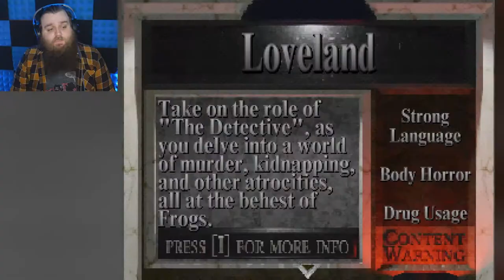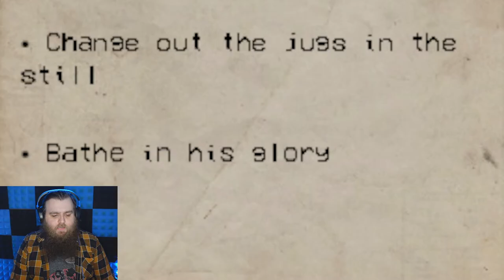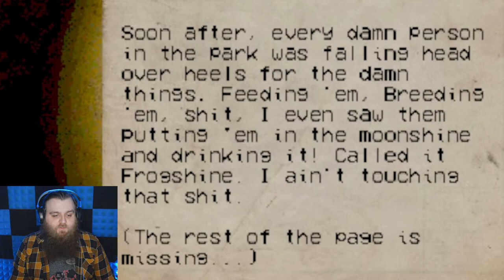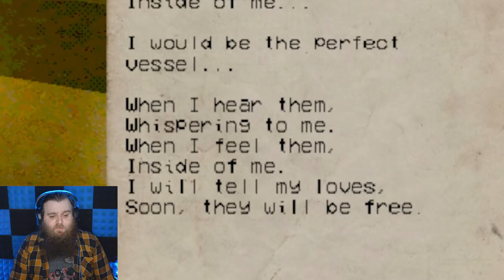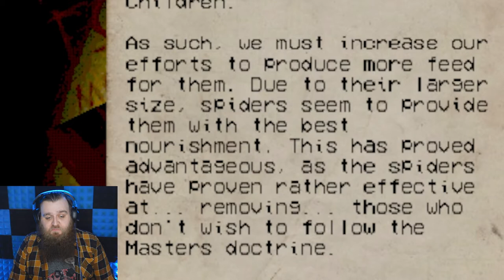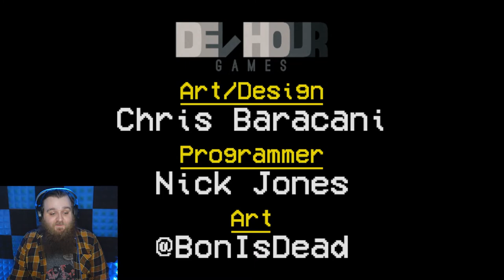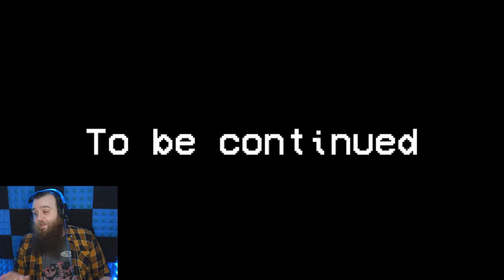Loveland | Demo | Bathe In His Glory!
I have played many many horror games over the years but Loveland has done something I never expected, it has made me feel uncomfortable in a game about Frogs and I can't even be slightly mad about it...

--The Game--

--Get Social--

--My Music--